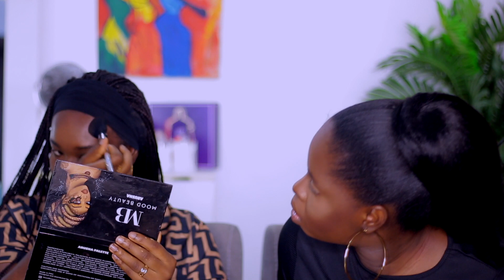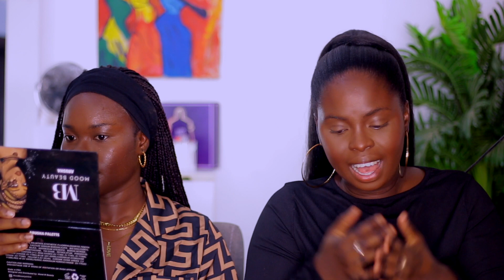I TOLD HER ALL MY SECRETS ll TEACHING MY SISTER (-IN-LAW) HOW TO ACHIEVE FLAWLESS MAKEUP EVERYTIME!!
Instead of a vlog today, I teach my sister in law how to achieve a flawless makeup look. I give her all my hints and tips which in turn can help you achieve flawless makeup

Besos

Dee

:: F I L M I N G  G E A R ::

Canon EF 50mm f/1.8 STM
Canon G7x Mark II (Vlog camera)
Lavelier Microphone

:: A B O U T  M E ::

My name is Dee Babalola. I am a 30 year old lady who moved from the United Kingdom to Abuja, Nigeria after getting married. I have two kids (Jasmine-Joy and Joshua).